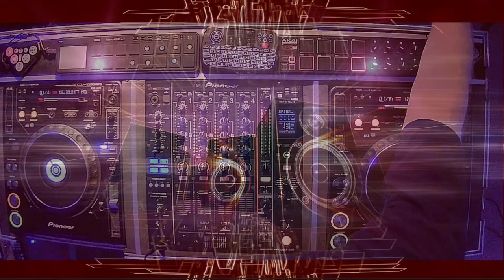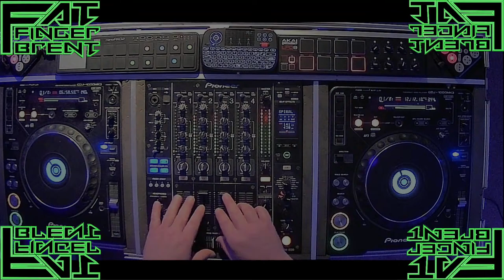Fat Finger Psyday 001 (28-Aug-2020)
PsyTrance